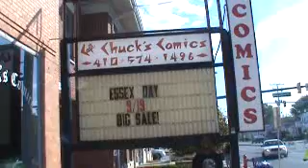Heritage Comics HSQ Essex Day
Tyran Eades taking in the sun infront of Chuck's Comic shop during Essex day 2010